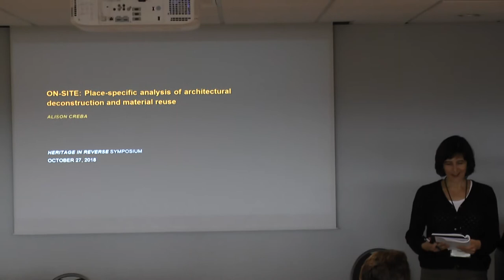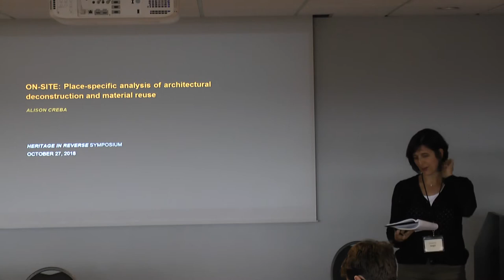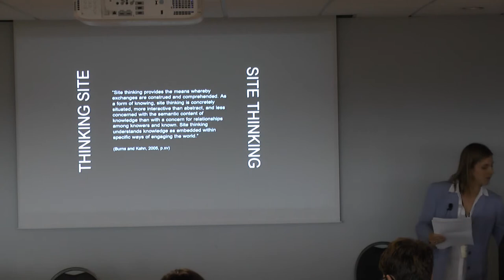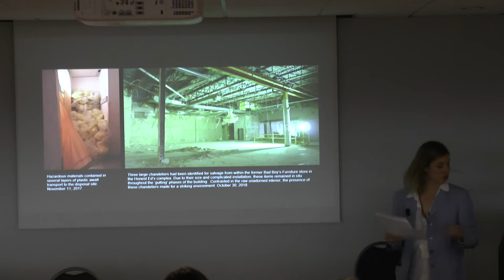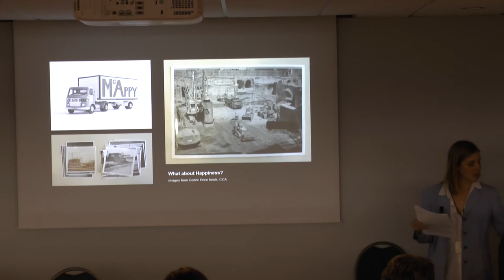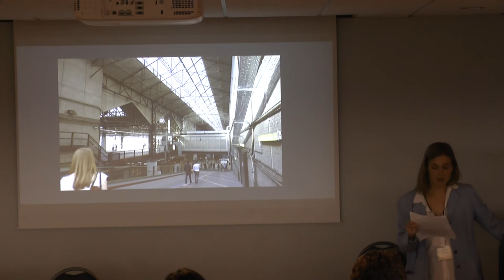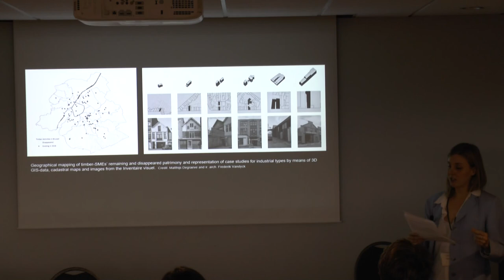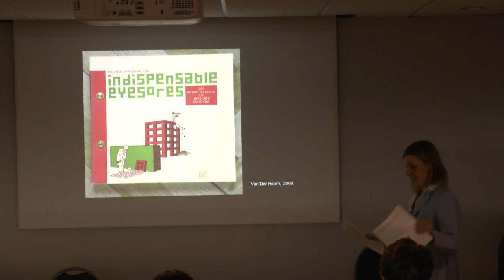Heritage in Reverse Video 2.1 Alison Creba with Victoria Angel intro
October 27, 2018, Carleton University, Ottawa, Ontario, Symposium: Heritage in Reverse: Material Values, Waste and Deconstruction

Alison Creba (Carleton University) presents her paper:
On-site: Place-specific analysis of architectural deconstruction and reuse (29:20)
With introduction by Victoria Angel (ERA Architects)